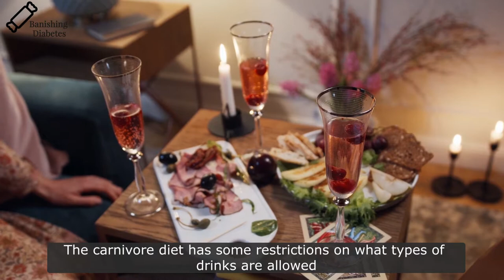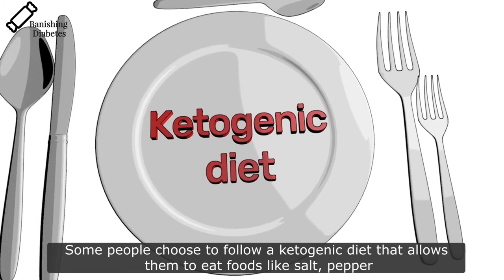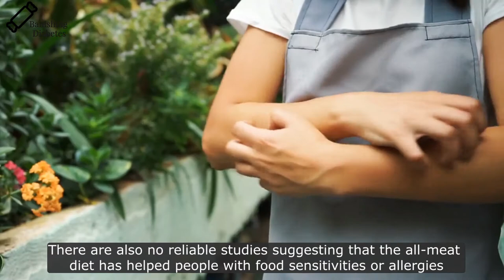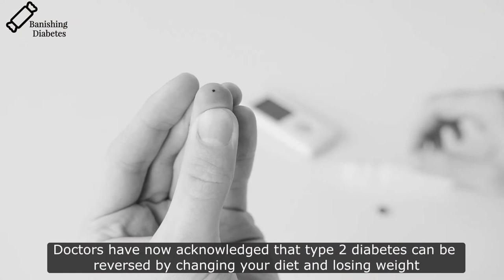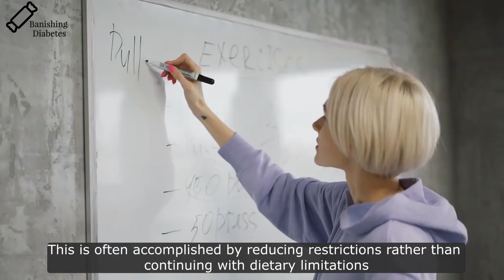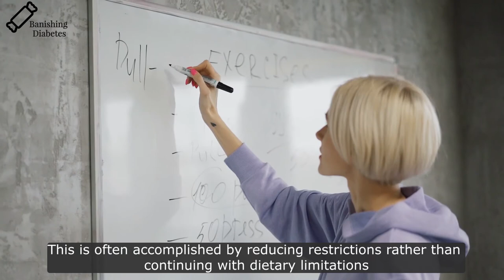How to Get Started on the Carnivore Diet | Banishing Diabetes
The Carnivore Diet consists of primarily meat and animal products, excluding all other types of foods.

It may provide a healthier alternative to the Standard American Diet  that many people follow which includes high quantities of processed and unhealthy food such as sugar, grains, and starches.

The carnivore diet can help with weight, mood, and blood sugar regulation, among other health-related issues. In this video, we will discuss the basics of following a carnivore diet.

The content in this video does not constitute official health recommendations. Always consult your doctor before adopting any nutritional advice.